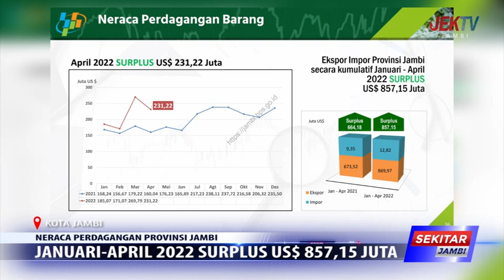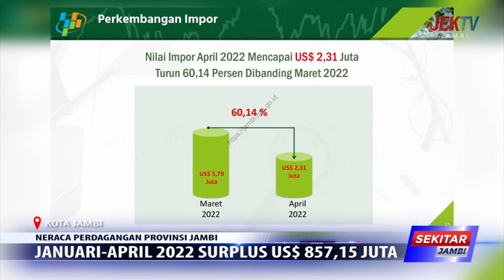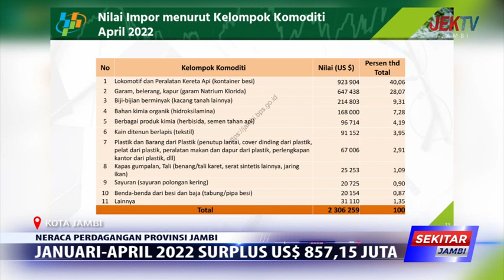JANUARI APRIL 2022 SURPLUS US 857,15 JUTA